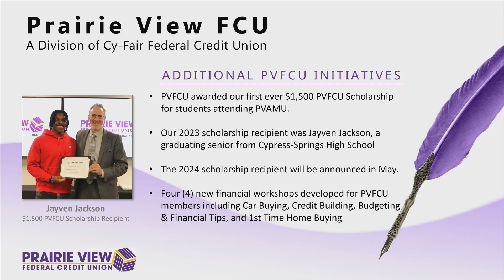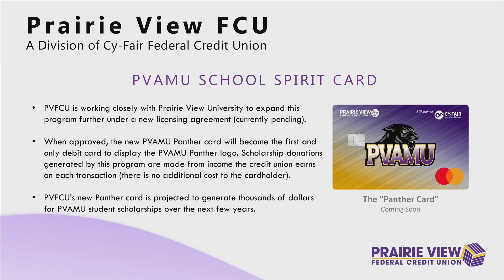Additional Prairie View FCU Initiatives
Excerpt from 2024’s full Annual Meeting recording.  President & CEO, Cameron Dickey, shares some of Prairie View FCU’s current initiatives. to view the full recording.